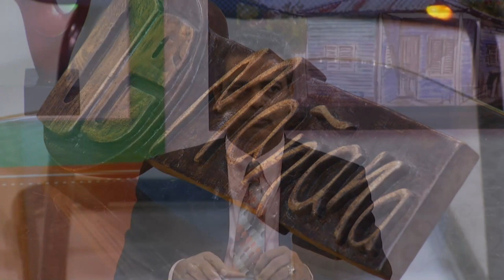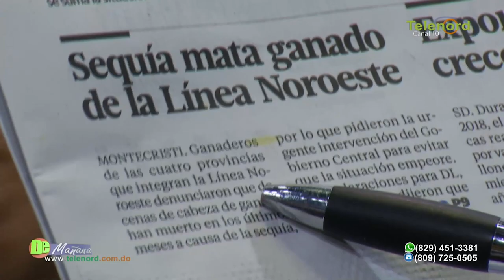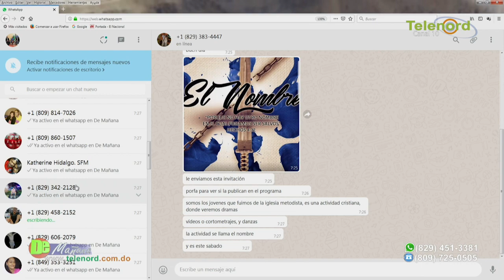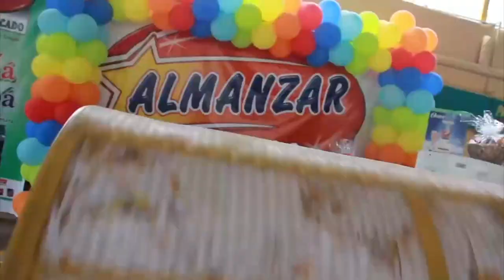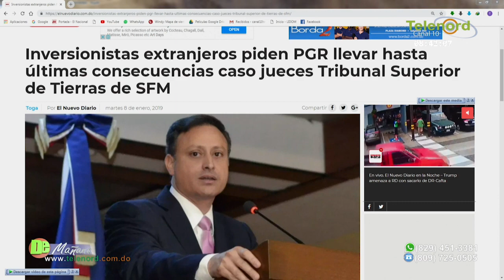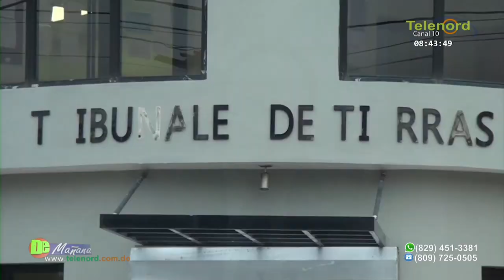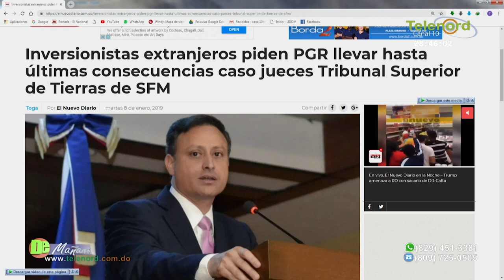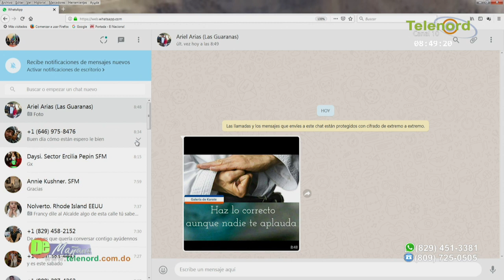De Mañana jueves 10-01-2019